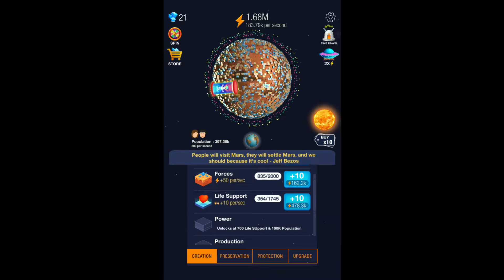Idle World: NEW Unlocked Mars Gameplay